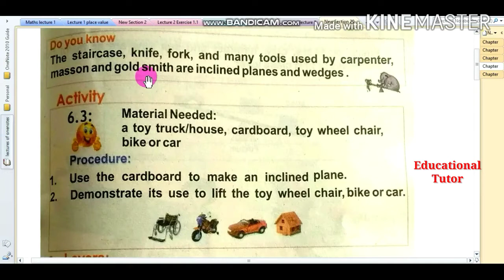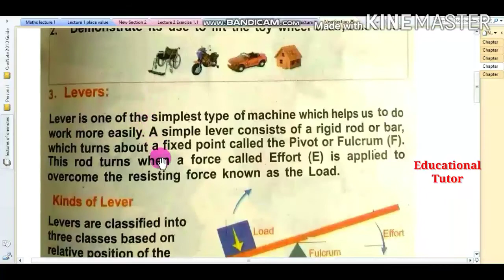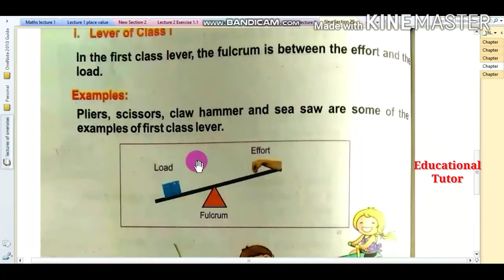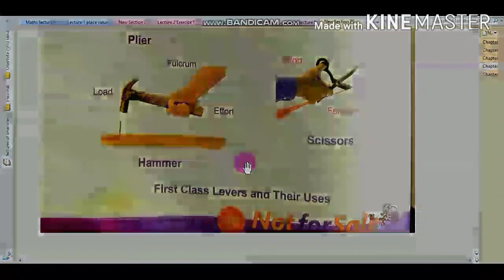5th Class General Science Chap 6 online lecture 4 in Pashtoo. Kinds of Levers, Lever of class I.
5th Class General Science Chap 6 online lecture 4 in Pashtoo.
Levers,
Kinds of Levers,
Lever of class I